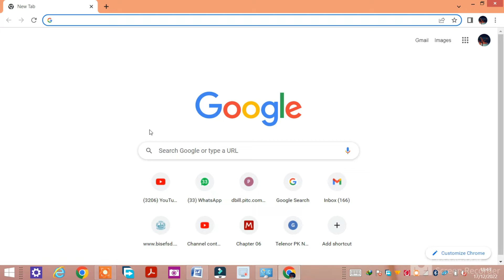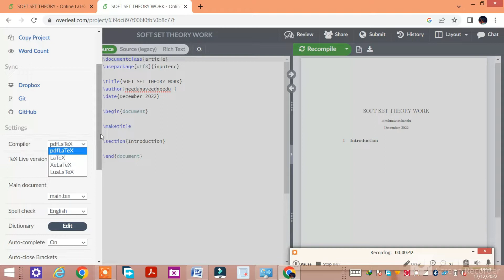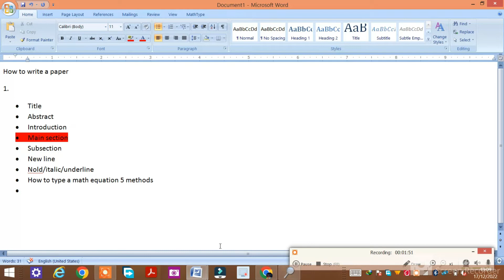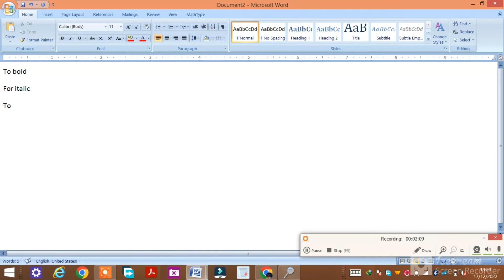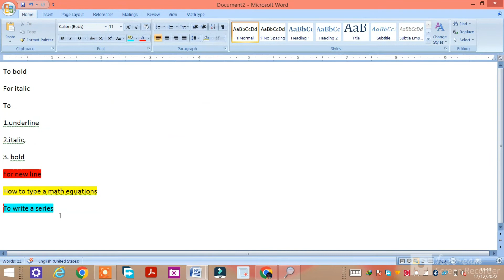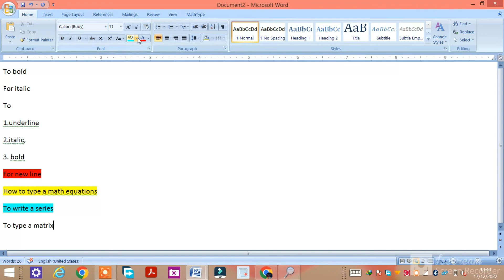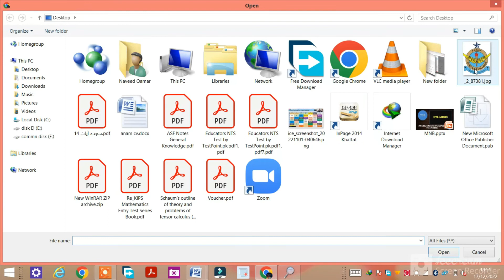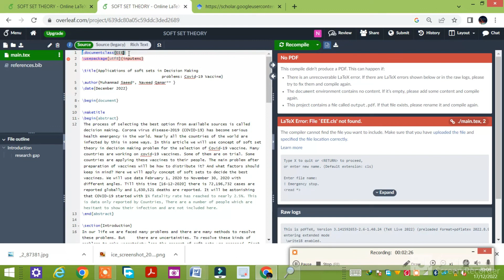OVERLEAF.HOW TO WRITE A RESEARCH PAPER.MATHS.ANY SUBJECT/M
Overleaf is a collaborative cloud-based LaTeX editor used for writing, editing and publishing scientific documents.[1][2]

It partners with a wide range of scientific publishers to provide official journal LaTeX templates, and direct submission links.[3][4][5]

Overleaf was conceived by John Hammersley and John Lees-Miller, who started developing it in 2011[6] as WriteLaTeX, through their company WriteLaTeX Limited.[7][8][9][10][11] Both are mathematicians and were inspired by their own experiences in academia to create a better solution for collaborative scientific writing.[12][13] They launched a beta version of Overleaf on 16 January 2014, at the first FuturePub event, held at the British Library in London.[14][15]

After merging with ShareLaTeX in 2017, they released Overleaf v2, combining original features from both into a single cloud-based platform.[16]
Overleaf was selected as one of the ten teams who participated to the 2013 Summer's Bethnal Green Ventures (BGV) accelerator programme.[17][18][19] That program started on the July 1, 2013, and lasted for 3 months.[20][21][22] The Demo Day of that BGV 2013 Summer program was held on the September 19, 2013.[23]

The company received strategic investment from Digital Science in 2014.[24][25][26][27] Overleaf won Innovative Internet Business at the 2014 Nominet Internet Awards,[28] and featured 99th in SyndicateRoom's 2018 list of Britain's top 100 fastest-growing business.[29]

Overleaf has been discussed as a tool for writing scientific publications in Nature,[30] Science,[31] Red Hat's opensource.com[32] and the German IT magazine Heise Online.[33] "In 2017, CERN, Europe’s particle-physics laboratory near Geneva, Switzerland, adopted Overleaf as its preferred collaborative authoring platform."[30][34]

Overleaf provides templates for submission to scientific journals and conferences. For example, the IEEE[35] and Springer[36] (incl. Nature[37]) mention the possibility for submission using Overleaf.
On 20 July 2017, Overleaf acquired ShareLaTeX to create a combined community of over two million users.[38][39][16] This led to the creation of Overleaf v2, combining original features from both into a single cloud-based platform hosted at overleaf.com.[16]

In May 2021, Lees-Miller (Overleaf), Paulo Reis (Overleaf), and Sven Laqua (Digital Science) were awarded the SIGCHI Best Case Study Award at the ACM CHI2021 Conference for their case study "Merging SaaS Products In A User-Centered Way: A Case Study of Overleaf and ShareLaTeX”.[40][41]

See also